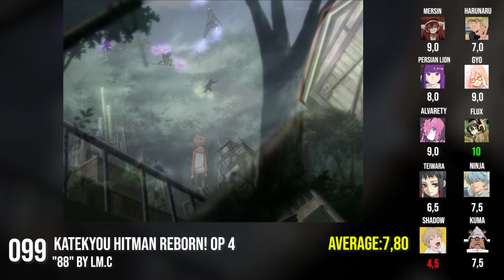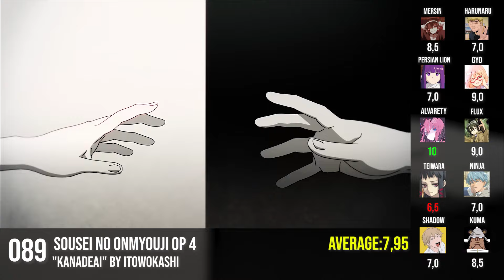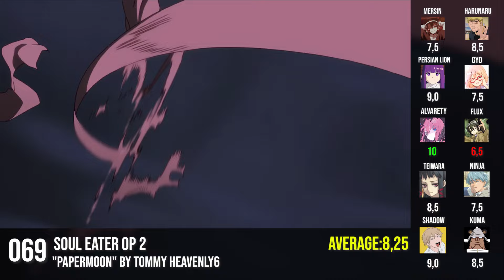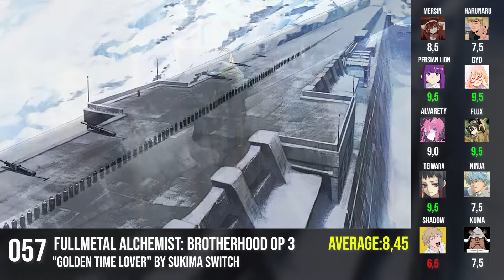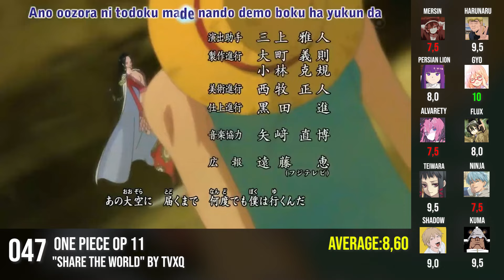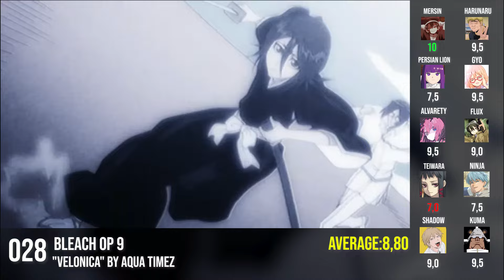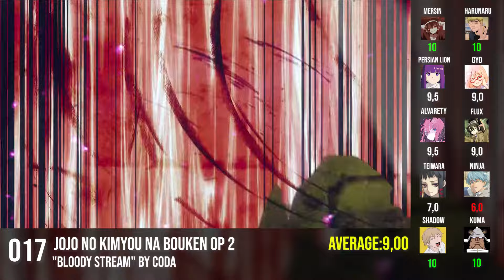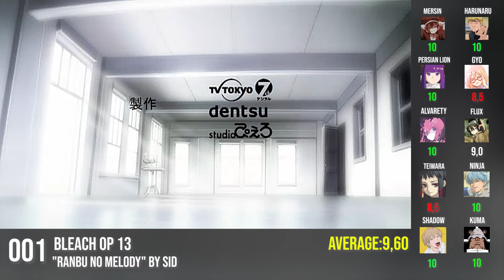Top 100 Shounen Anime Openings of All Time (Party Rank)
We Ranked Total of 265 Openings

Average
Mersin : 7,13
@harunaru. : 7,78
@persianlion501YT : 7,28
@GYO5366 : 7,92
@alvarety5581 : 7,35
@SeaSlasher13 : 7,72
@teiwara : 6,43
@TheReveredNinja : 7,32
@Shadow Reacts : 6,63
@Kuma_YT : 7,27

TieBreaker - @tsuk0y0ml